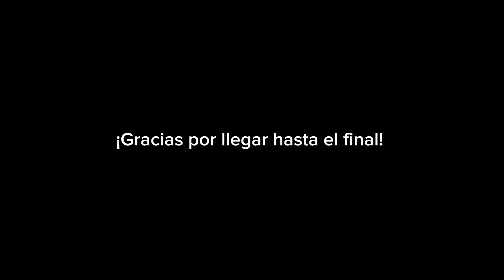ÁGUILA pelea por su BOLETEO a SEMIS ante un DIFÍCIL RIVAL y con una BAJA IMPORTANTE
Hoy hablamos sobre varios temas de interés.

Síguenos en nuestras redes sociales y entérate de la mejor información acerca de nuestra selección y más, sólo con darle clic a los siguientes enlaces que te llevarán directo a nuestras cuentas oficiales.